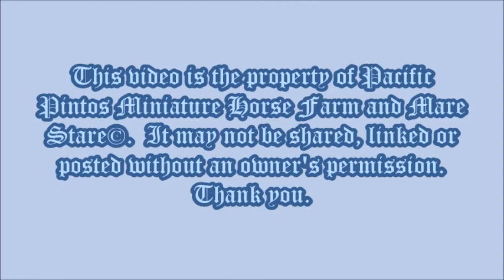Pacific Pintos Miniature Horse Farm - Miss Indy - Foaling - 5/7/18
Congratulations on the colt born 5/7/18 out of Lot-Sa-Fun Truely Miss Independence sired by Canterbury All That Jazz.